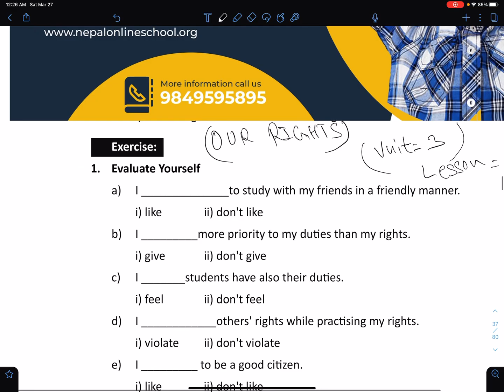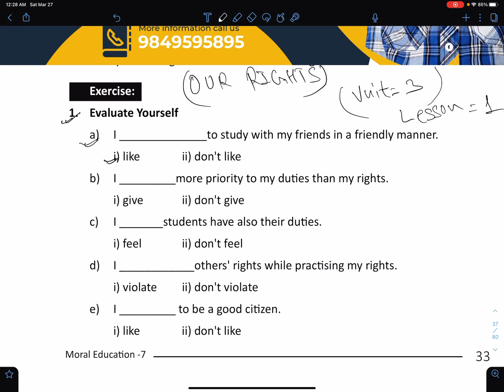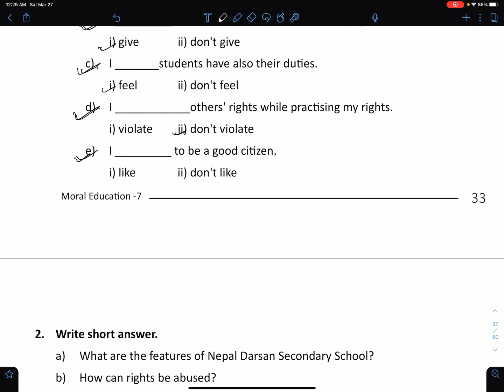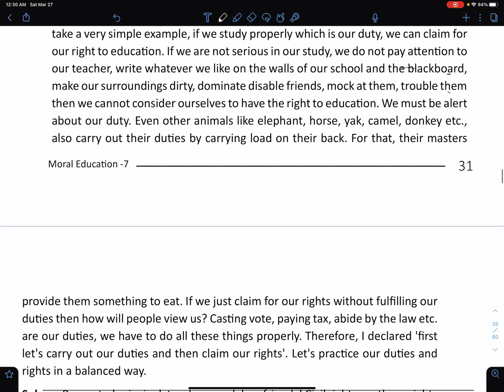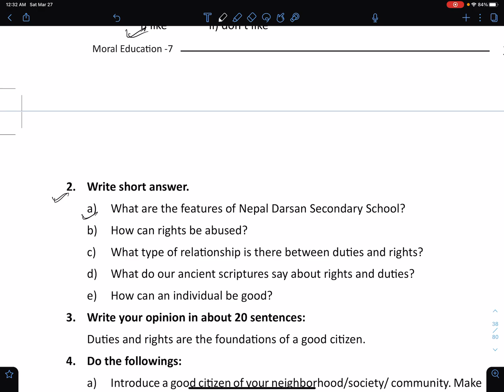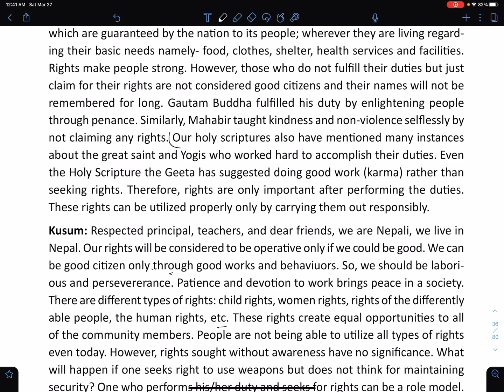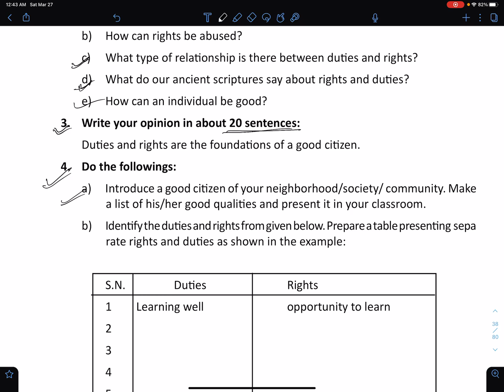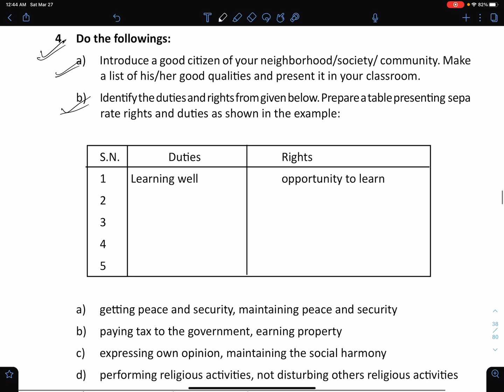Class 7 | Moral Education | Moral Science | Unit 3 | Lesson 1 | Our Rights | Exercise